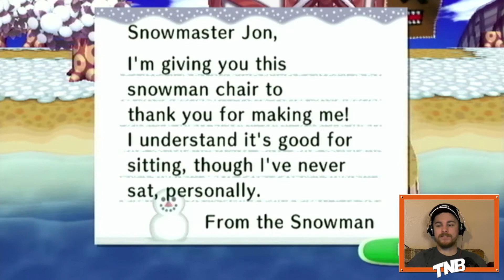I'm Up Too Early for the City in Animal Crossing: City Folk (Wii)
In this episode of Animal Crossing: City Folk (2008) on the Nintendo Wii, I visit the city.. only to realize that the early bird doesn't get the worm in this case because the worm doesn't open up shop until 9am.

IMPORTANT LINKS